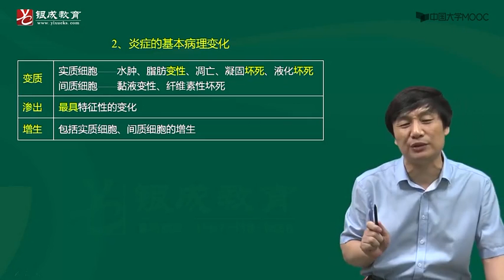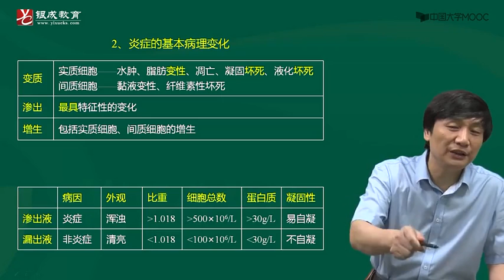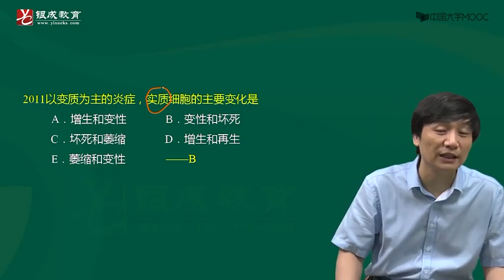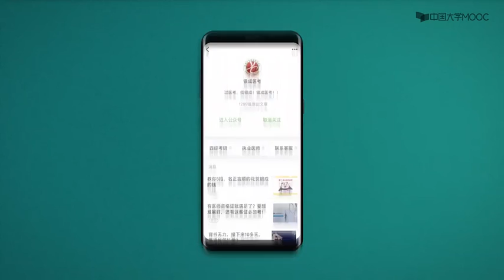14 炎症1